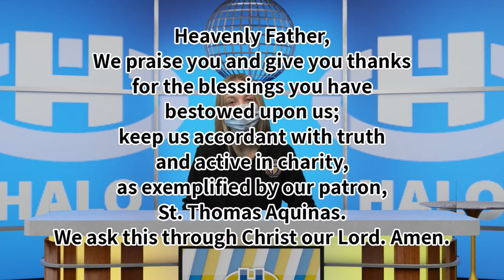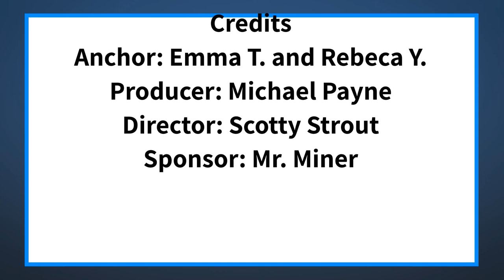The Halo Midday Show 3/25/21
Announcements and more for Thursday, March 25th, 2021